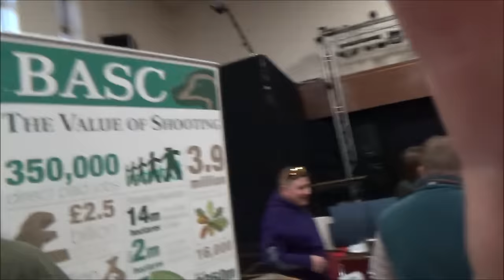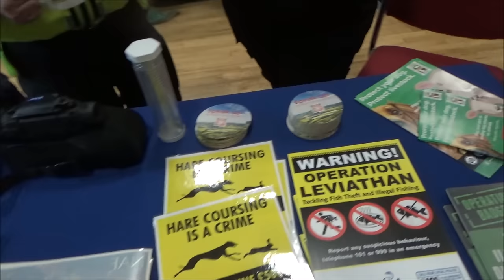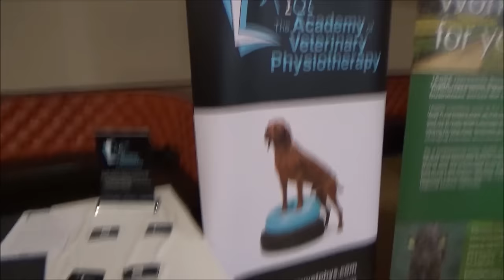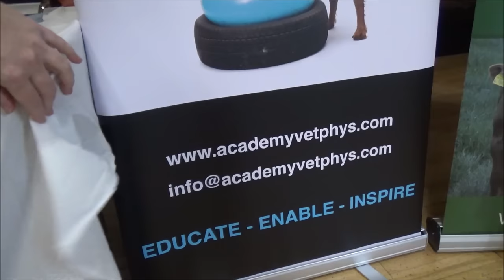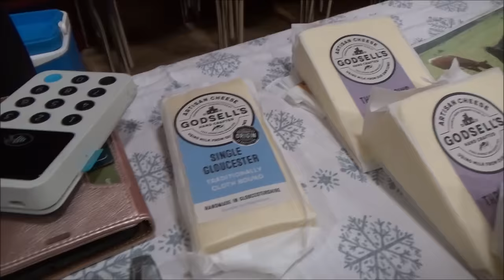AGRICULTURE CAREERS. WHAT'S OUT THERE? PART 2